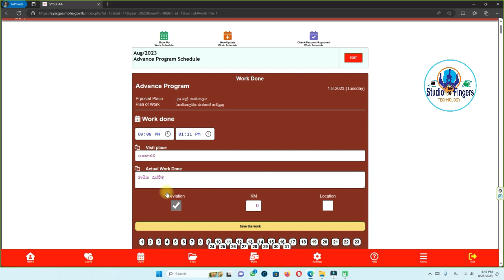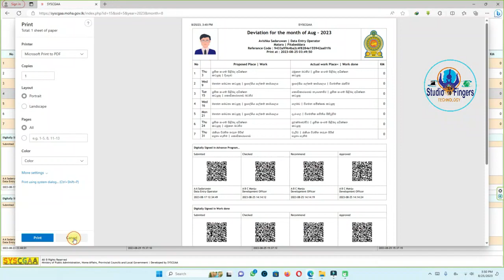SYSCGAA මගින් සංශෝධිත කළ වැඩසටහන ලබා ගැනීම | Work Done Program Deviation Report - Lesson-22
Only For Government Officers
SYSCGAA
Advance Program Module 04

රජයේ නිලධාරින් සඳහා.
සිස්ගා වැඩසටහන භාවිතා කරමින් සංශෝධිත කළ වැඩසටහන ලබා ගන්නා ආකාරය පියවරෙන් පියවර සරලව මෙම වීඩියෝ එකෙන් පැහැදිලි කර ඇත.

▼ ස්වදේශ කටයුතු රාජ්‍ය අමාත්‍යාංශය
▼ දිස්‍ත්‍රික් ලේකම් කාර්යාල
▼ ප්‍රාදේශීය ලේකම් කාර්යාල වෙත
අනුයුක්ත හෝ සේවයේ නියුතු සියලුම නිලධාරින් සඳහා මෙම නව SYSCGAA පද්ධතිය අදාල වේ.

මෙම පද්ධතිය තුළ දැනට ඇතුළත්ව පවතින මොඩියුල 14 ක් නම් වශයෙන්...
01.Staff Profile
02.Search Staff
03.Leave Management
04.Advance Program
05.Attendance
06.E-Mail
07.Task Management
08.Event Management
09.Front Office
10.Letter Management
11.Family Profile
12.Samurdhi
13.Reports
14.Search

ස්වදේශ කටයුතු රාජ්‍ය අමාත්‍යාංශය යටතේ පූර්ණ මගපෙන්වීම හා දායකත්වයෙන් තමයි මෙම පද්ධතිය ක්‍රියාත්මක වන්නේ.
මෙවැනි වැඩසටහන් සාර්ථක කර ගන්නට නිලධාරින් වශයෙන් අප සියලු දෙනාම හැකි උපරිම දායකත්වය ලබාදිය යුතුයි.

SYSCGAA
SYSCGAA Advance Program Module
SYSCGAA Advance Pro
SYSCGAA Module
Deviation Work Done Program
Deviation Report

▬▬▬▬▬▬▬▬▬▬  Link ▬▬▬▬▬▬▬▬▬
URL :-

▬▬▬▬▬▬▬▬▬  Credit  ▬▬▬▬▬▬▬▬
State Ministry of Home Affairs
SYSCGAA Development Team
MOHA IT Unit